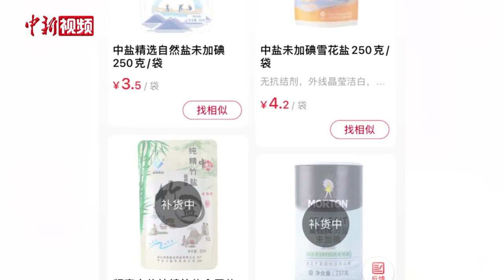日本核污水排海影响吃海鲜吗？专家：要加强监测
日本当地时间8月24日下午1时许，福岛第一核电站启动核污染水排海。核污染水会不会对海产品造成影响？今后还能吃海鲜吗？8月25日，在北京的街头，有民众对此表达了担忧。